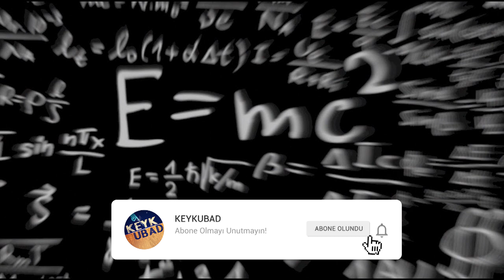Kozmik Enflasyon Teorisi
Kozmik enflasyon teorisi,enflasyon teorisi,büyük şişme gibi konularda detaylı bilgi verdiğim güzel bir videomdur.
1980 başlarında Guth ve diğerleri, Büyük Patlama’nın problemlerine bir çözüm getirmek amacıyla “şişme” (kozmik enflasyon) ile düzeltişmiş Büyük Patlama Kuramı’nı öne sürmüşlerdir. Genel olarak şişme, standart Büyük Patlama’da olduğu gibi evrenin genişlemesinin “kuvvet yasası” (mesafenin belli bir kuvveti) olarak değil “üstel” olması anlamına gelir. Şişme, evrenin hemen başlangıçta, ilk 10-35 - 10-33 saniye aralığında çok kısa süren, ancak üstel olarak 1030 kat büyüyerek devasa bir şekil aldığı döneme verilen isimdir. Bunu açıklamak için BB sıraında muazzam bir enerji ile etrafa saçılan parçacıkları (radyasyonu) geri toparlayarak bütünlüğü korumaya çalışan kütleçekim kuvvetini yenen bir “basınç kaynağınna” ihtiyaç vardır.. Bu kaynak, Genel Göreliliğe göre yavaş değişen bir skaler (spinsiz) alandır ki buna şişirici denmektedir. Örneğin, CERN’de geçen yıl keşfedilen Higgs parçacığı da bir şişirici ödevi görebilir; bu konudaki çalışmalar çok yoğun bir biçimde sürdürülmektedir. Özetlemek gerekirse, şişmenin işlevi şu şekilde açıklanabilir: Başlangıçta çok sıcak olan foton gazı yalnızca normal termal basınca sahiptir.

00:00 Kozmik Enflasyon Teorisi
04:58 Düzlük Problemi